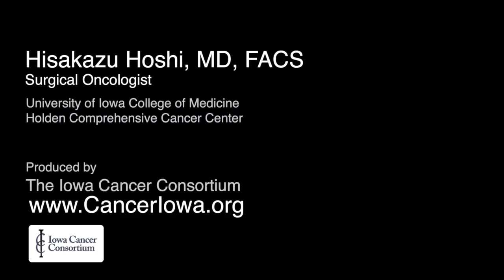Dr. Hoshi: Tanning Beds and Melanoma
Hisakazu Hoshi, MD, FACS, talks about what it's like to treat an increasing number of young people with melanoma, and why these young people are getting this deadly disease.